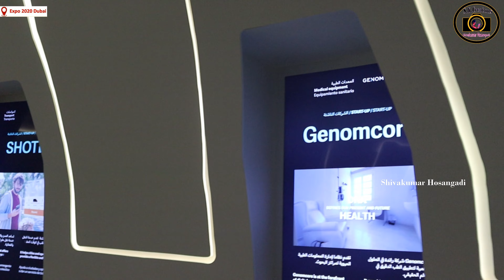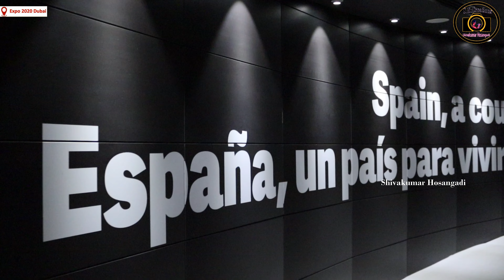'Expo 2020 Dubai ' highlights of Dubai expo 2020 Part -7 | world expo